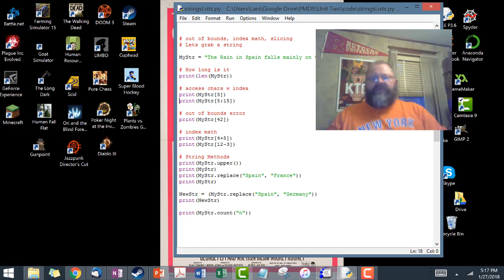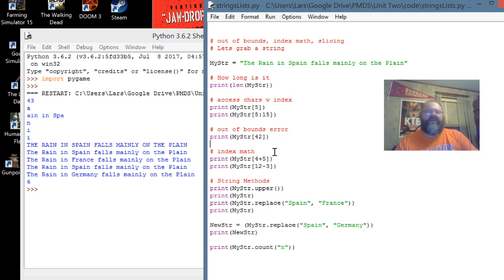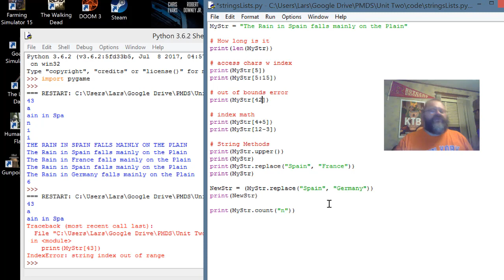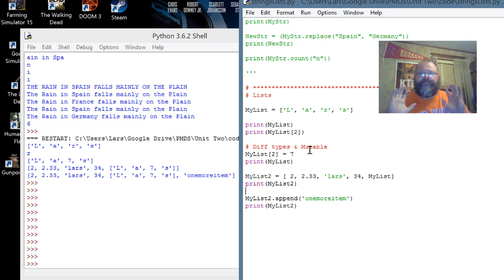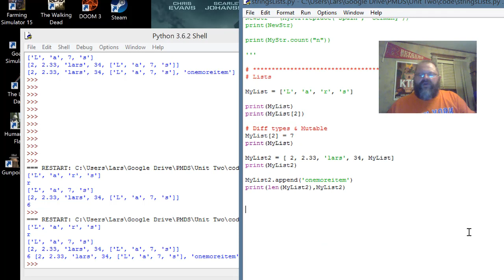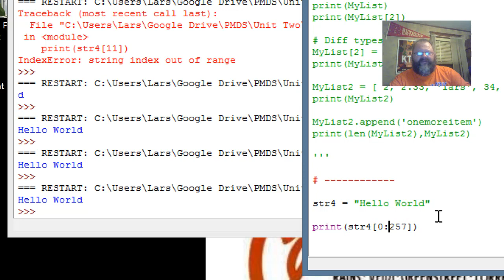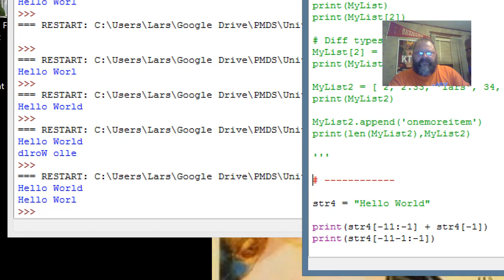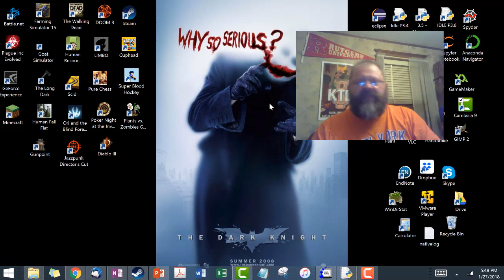PMDS Spring 2018 - Unit 2 Review Video 1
A look at Strings and Lists